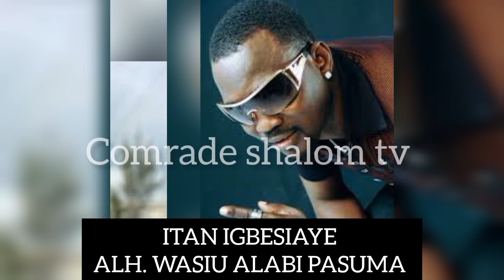ITAN IGBESIAYE ALH.WASIU ALABI PASUMA.